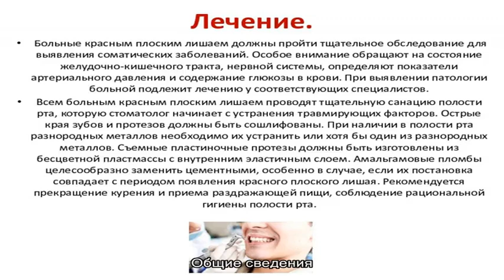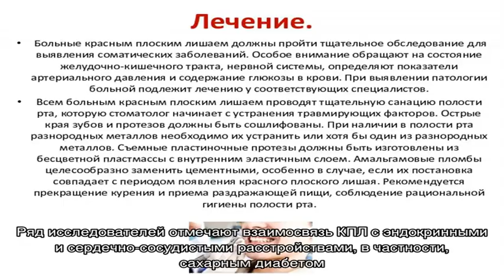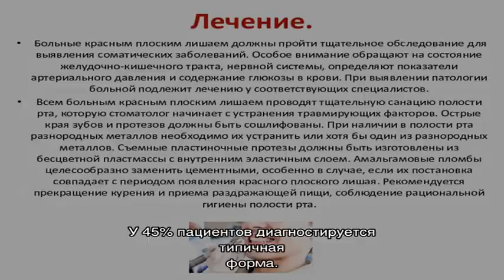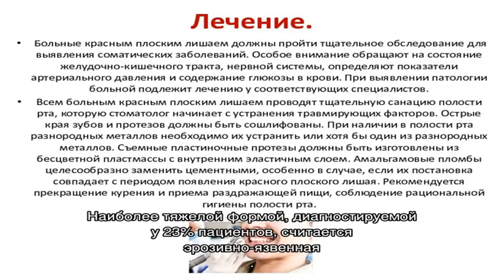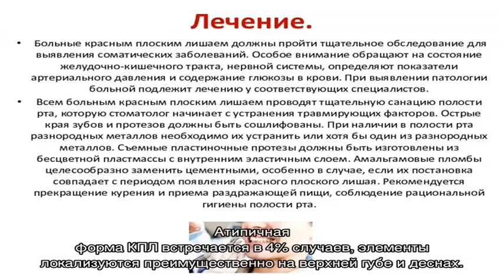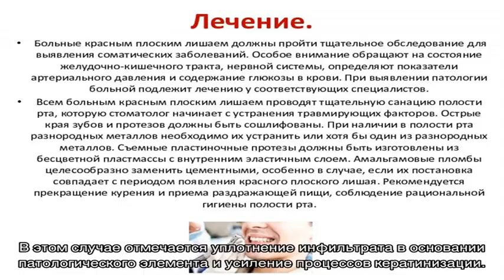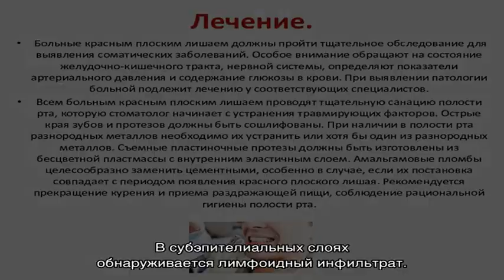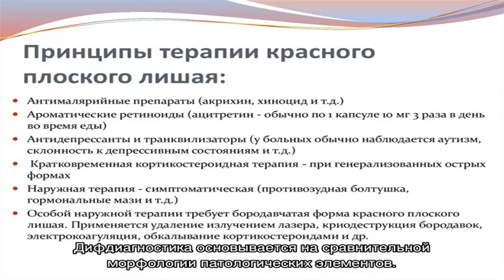Красный плоский лишай полости рта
Красный плоский лишай полости рта. Симптомы. Диагностика. Что делать при диагнозе красный плоский лишай полости рта. Консервативное лечение и операции. Платные и бесплатные клиники, в которых лечится красный плоский лишай полости рта.